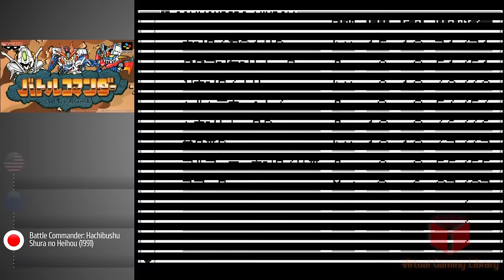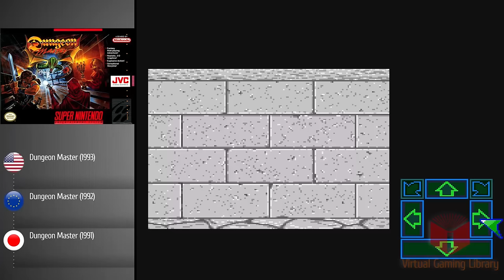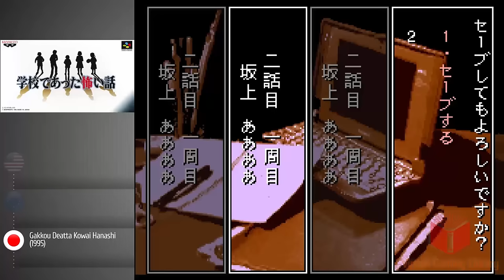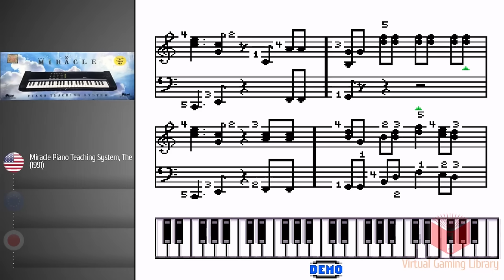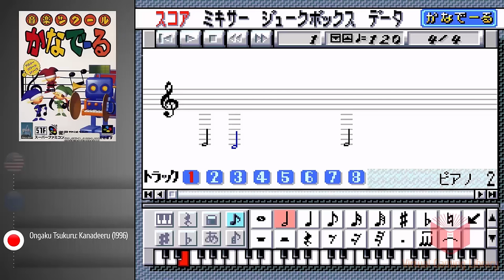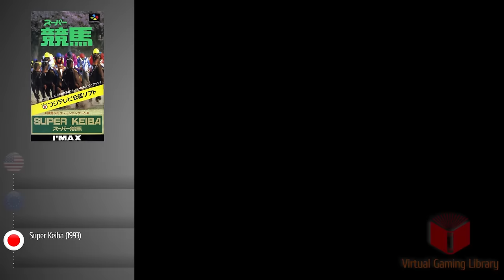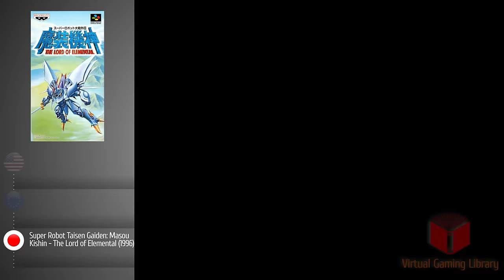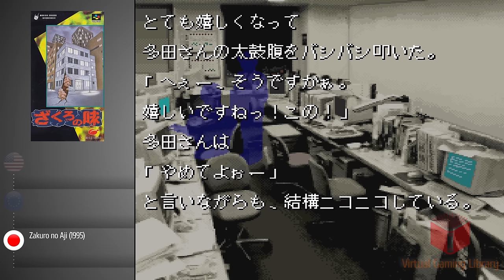The Super Nintendo/Super Famicom Project - All 1727 SNES Games - Every Game (US/EU/JP)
Check out all 1727 Super Nintendo/Super Famicom/SNES games in one video.
***This video shows only the games licensed by Nintendo***

00:00:00 - # (0-9)
00:01:22 - A
00:12:02 - B
00:28:12 - C
00:39:52 - D
00:55:02 - E
00:59:22 - F
01:10:12 - G
01:20:32 - H
01:34:02 - I
01:38:22 - J
01:48:12 - K
02:00:52 - L
02:07:52 - M
02:27:22 - N
02:38:12 - O
02:42:12 - P
02:57:52 - Q
02:58:02 - R
03:06:52 - S
04:07:52 - T
04:22:52 - U
04:27:32 - V
04:28:42 - W
04:38:52 - X
04:39:42 - Y
04:43:52 - Z